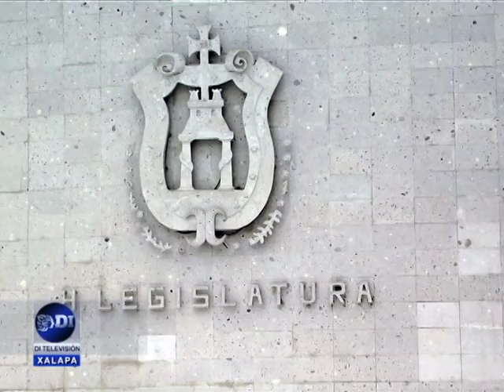Modificarán ley IPE, Xal